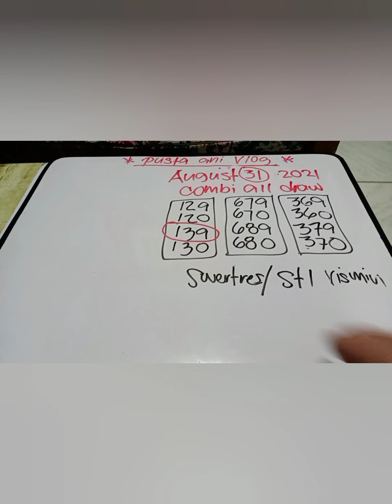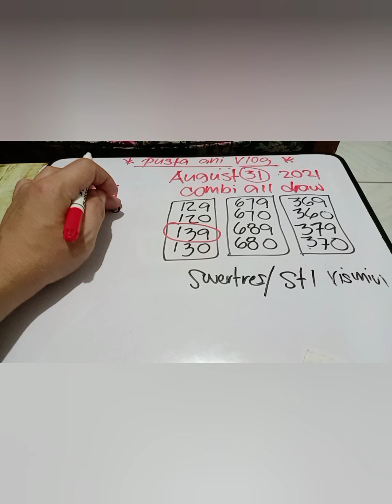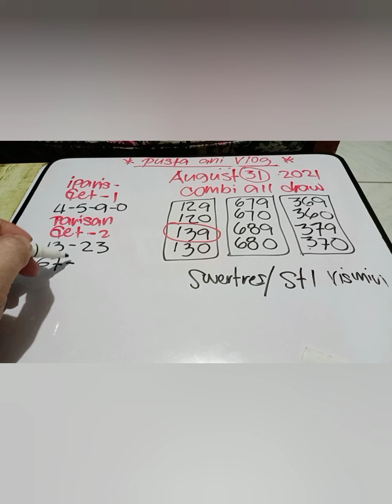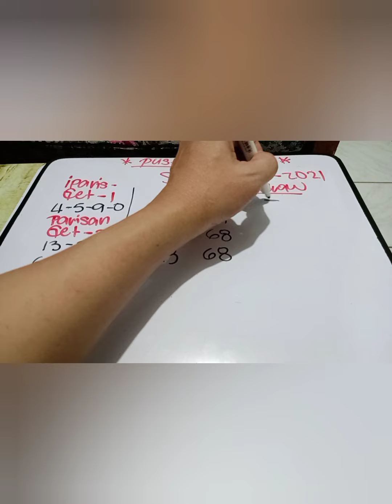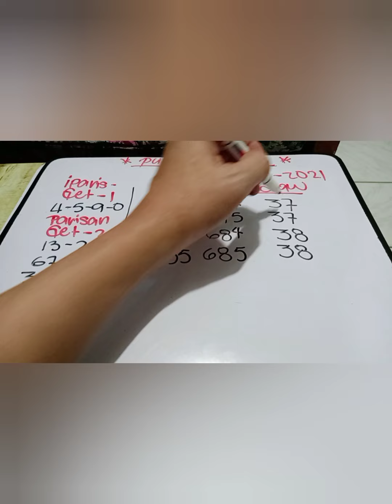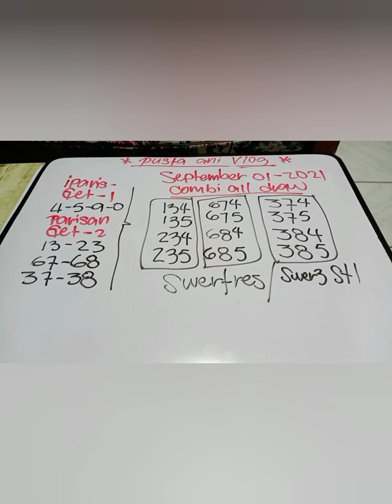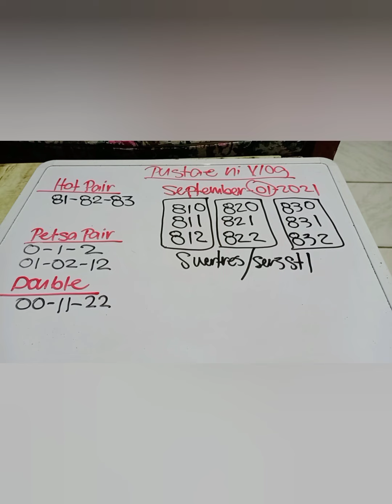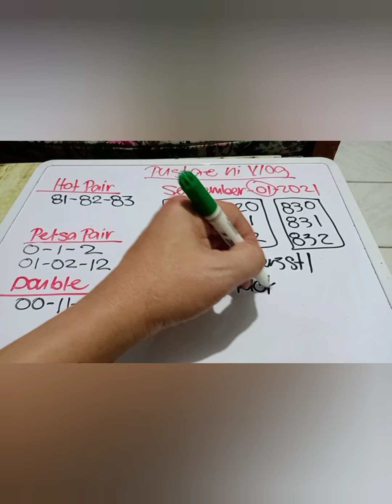swertres 3d lotto hearing/swer3 stl vismin hearing today September 01,2021